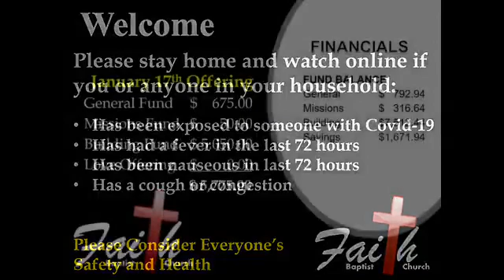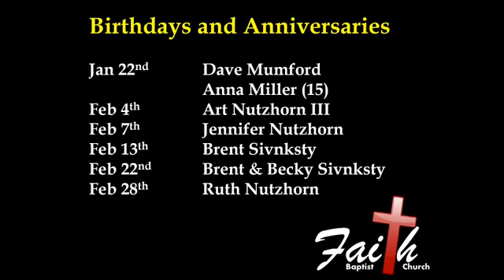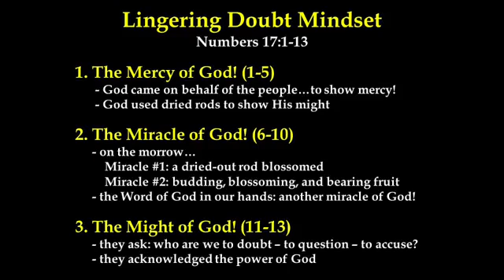01-24-21 AM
The Lingering Doubt! (Numbers 17:1-13)